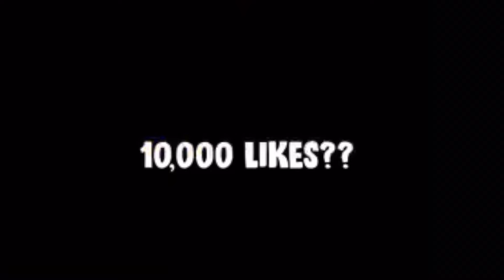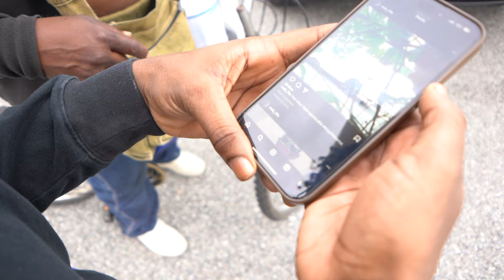Surprising my GIRLFRIEND with a CYBER TRUCK !!!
HEY YA’ll 👋🏾❤️WELCOME TO (DEE & NELLY)channel

 🗣🗣🗣MAKE SURE YALL CONTINUE TO GO UP IN THE COMMENTS WE COMMENT BACK AND WE LOVE TALKING TO YALL SO THANKS SO MUCH FOR ALL THE LOVE YALL CONTINUE TO SHOW US🥰

My girls instagram:@louieveenelly

🗣🗣SHARE OUR VIDEO WITH PEOPLE YOU LOVE.

THANKS AGAIN DeeAndNelly FOR ALL THE LOVE 🥰❤️